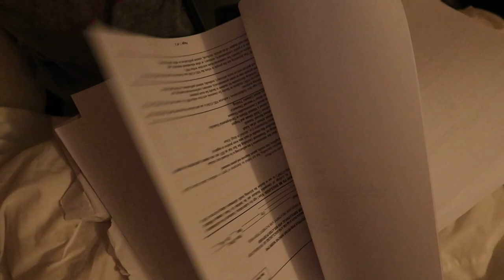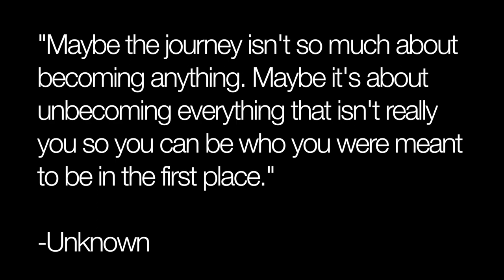my onion ring addiction, housebound anxiety, + neckwreath season | VLOGTOBER 2018 #1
In this video I bring you around with me on a homebound day (which is most days lately tbh).

Why do I make videos? I aim to grow authentic awareness of the millions missing from their lives due to the debilitating symptoms of myalgic encephalomyelitis/chronic fatigue syndrome, chronic Lyme disease, and coinfections.